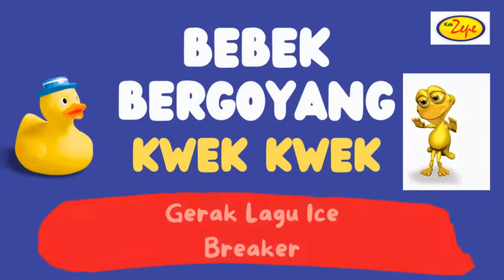VIDEO ANIMASI GERAK LAGU ICE BREAKER : " Bebek Bergoyang, Kwek Kwek " - PAUD / TK / SD | Kak Zepe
BEBEK BERGOYANG KWEK KWEK
Gerak lagu lucu dan seru. Bisa menyemangati anak sesaat sebelum belajar. Lagu ini juga menyehatkan bila diperagakan dengan gerakan.

Tema : Mengenal Hewan, Gerak Lagu Binatang

E. Manfaat        :
- Media mengajar dan belajar tema hewan
- Media gerak lagu anak

F. Lirik                :
Kwek Kwek Kwek Kwek

Bebek sedang berjalan…
pinggul bergoyang-goyang
Lalu berenang
untuk mencari ikan

G. LAGU-LAGU YANG SEJENIS ATAU BERTEMA HEWAN

lagu untuk pembuka kelas,
lagu anak untuk pembuka kelas,
lagu edukasi untuk pembuka kelas,
lagu paud untuk pembuka kelas,
lagu tk untuk pembuka kelas,
lagu kb untuk pembuka kelas,
lagu edukasi untuk PAUD,
lagu edukasi untuk anak,
lagu edukasi untuk tk,
lagu edukasi untuk kb,
lagu edukasi untuk usia dini,
gerak lagu untuk PAUD,
gerak lagu untuk anak,
gerak lagu untuk tk,
gerak lagu untuk kb,
gerak lagu untuk usia dini,

lagu dan gerakan untuk PAUD,
lagu dan gerakan untuk anak,
lagu dan gerakan untuk tk,
lagu dan gerakan untuk kb,
lagu dan gerakan untuk usia dini,

gerak lagu paud,
gerak lagu tk,
gerak lagu kb,
gerak lagu,